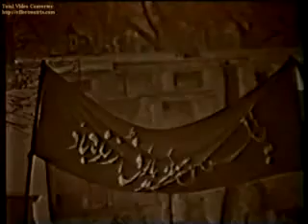A documentary on Zulfiqar Ali Bhutto Shaheed 14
the man who wants pakistan the best nation in the world

 zulkiqar ali bhutto's documentry